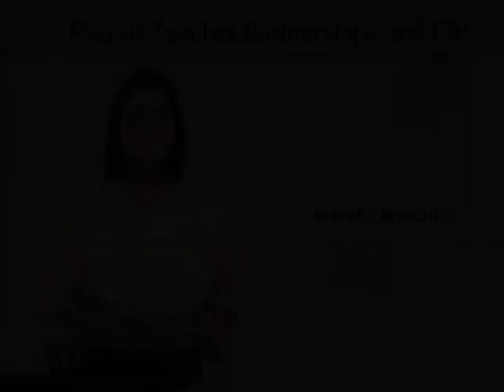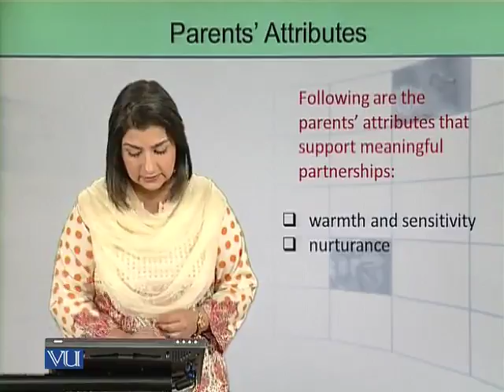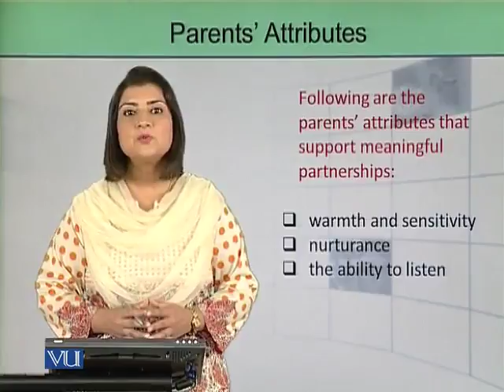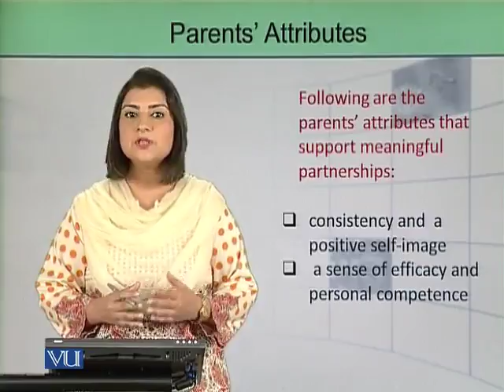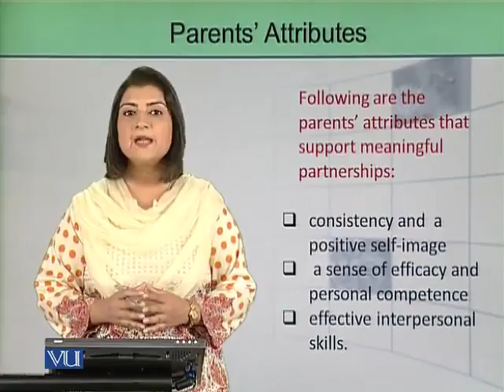EDU305_Topic235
Topic: 235